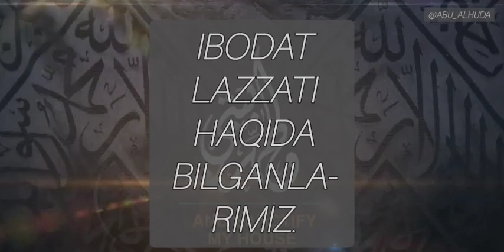Ibodat lazzati haqida bilganlarimiz.